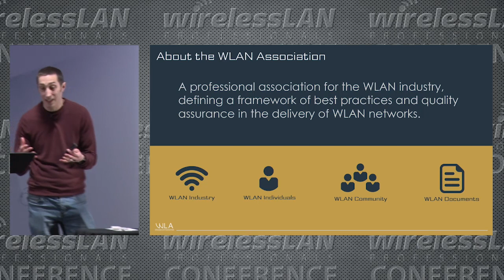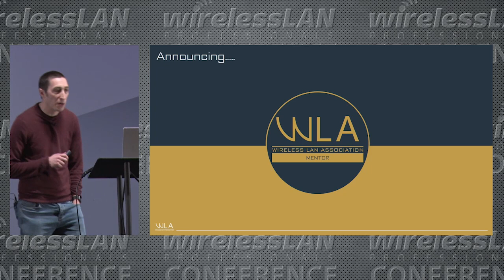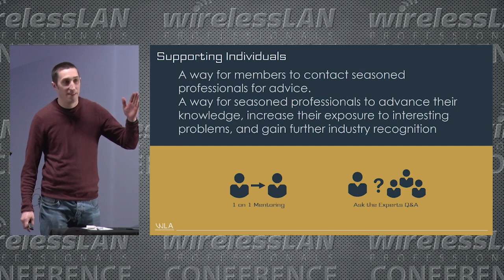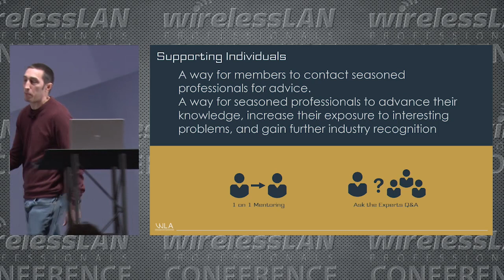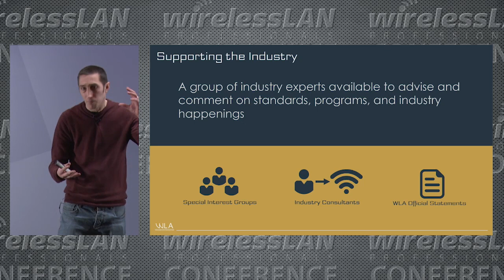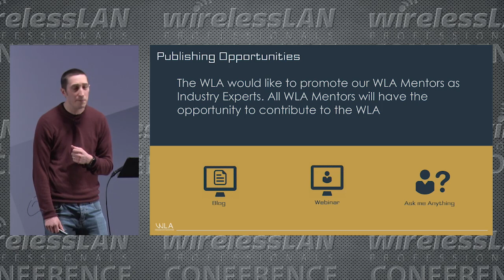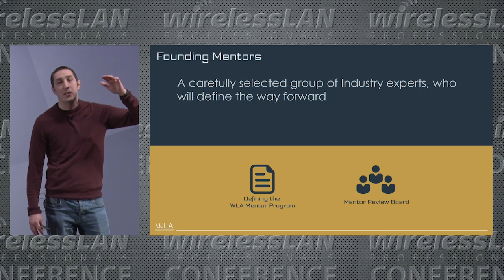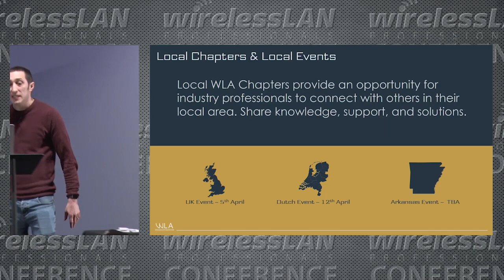Update from WLA | Peter Mackenzie | WLPC Phoenix 2019